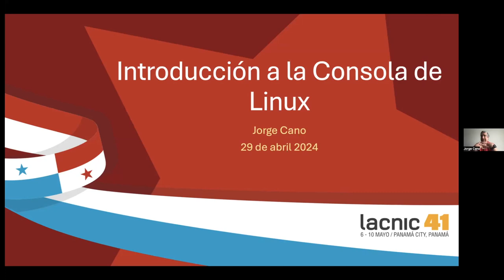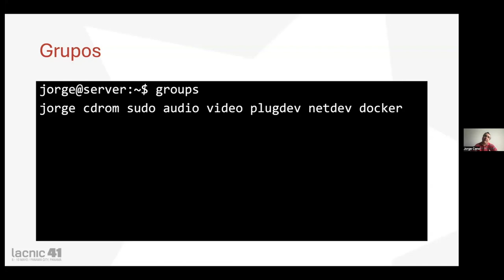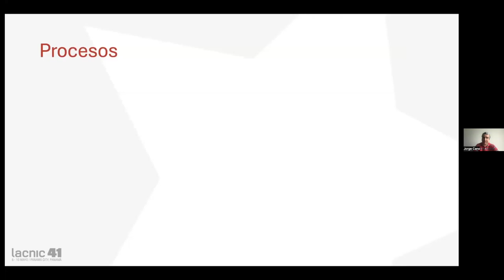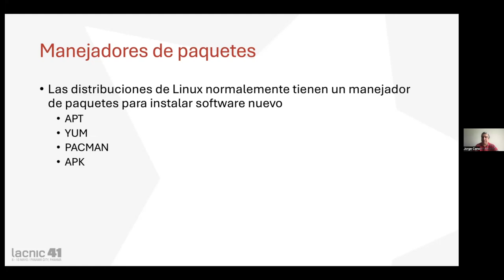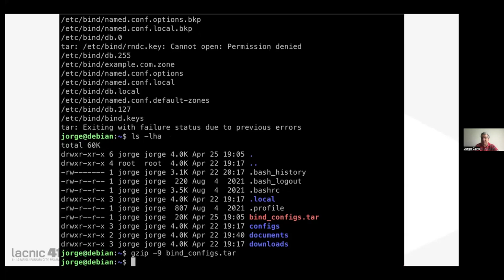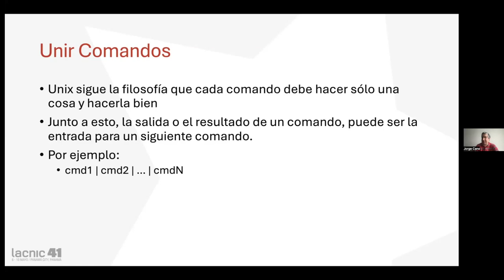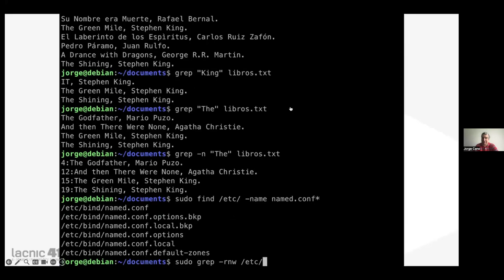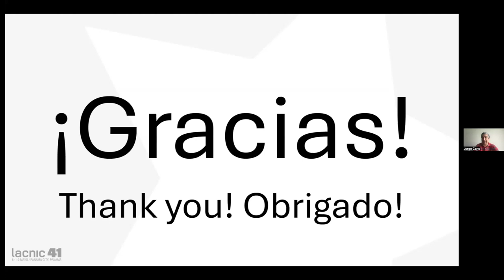Introducción a la Consola de Linux